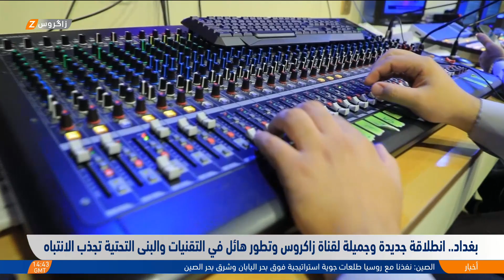بغداد.. انطلاقة جديدة وجميلة لقناة زاكروس وتطور هائل في التقنيات والبنى التحتية تجذب الانتباه